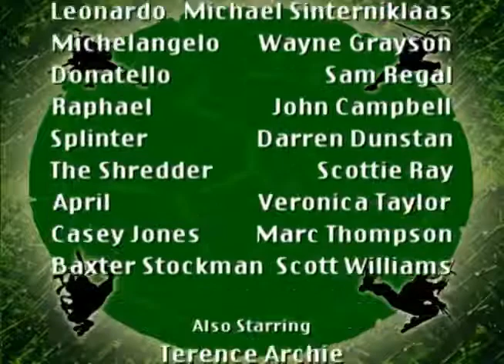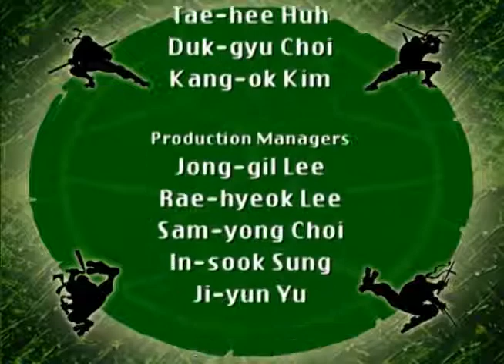Черепашки Ниндзя [4 сезон -18 серия] .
“Друзья и враги“

Черепашки-ниндзя — вымышленная команда из четырёх черепах-мутантов, которые обучаются искусству ниндзюцу со своим сэнсэем, крысой-мутантом, мастером Сплинтером. Устроив свою базу в канализации Нью-Йорка они сражаются со злом на улицах города. RainbowCartoons